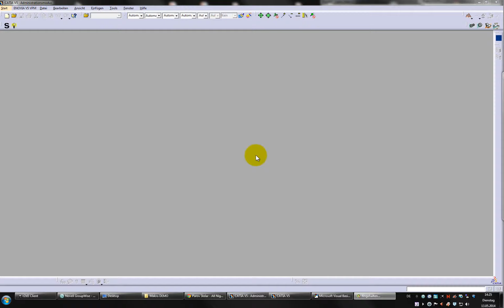Catia V5 / Makro / suchen_ersetzen Step 01